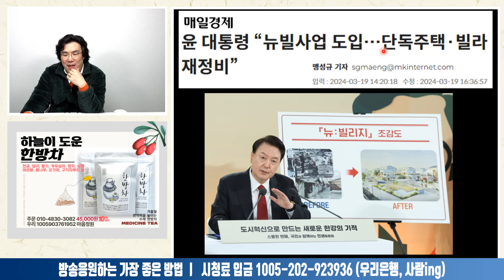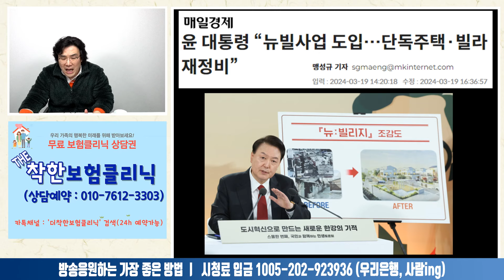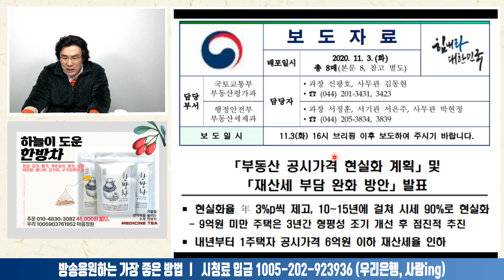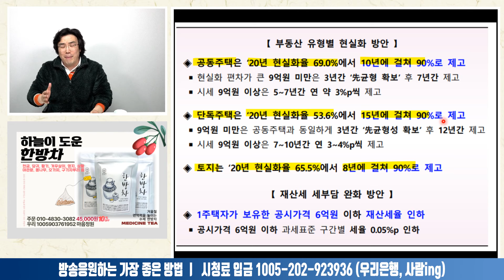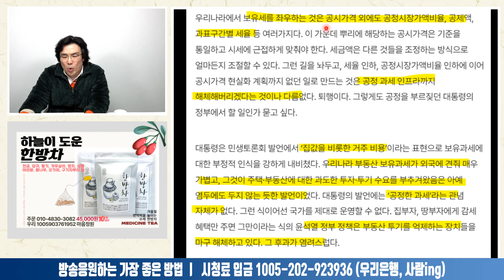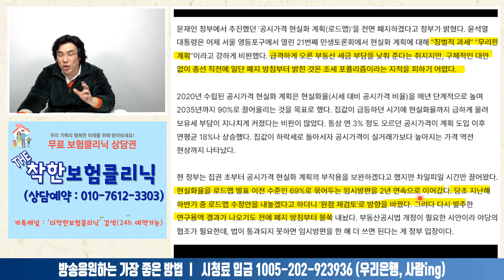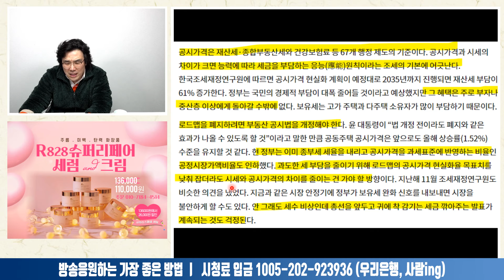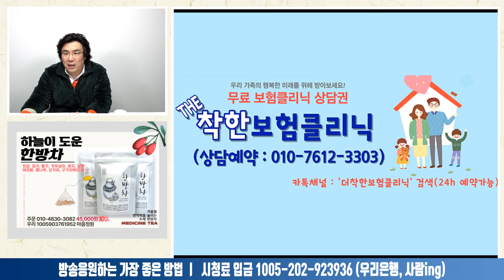뉴빌사업과 '공시가격 현실화' 전면폐지ㅣ2024.03.20-3 [사무리]